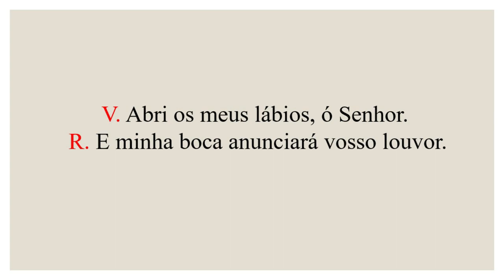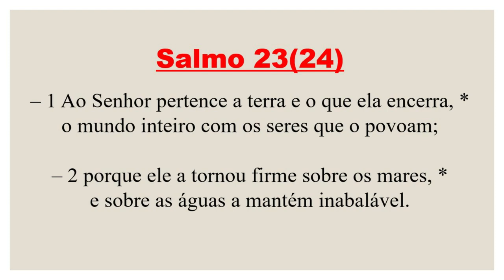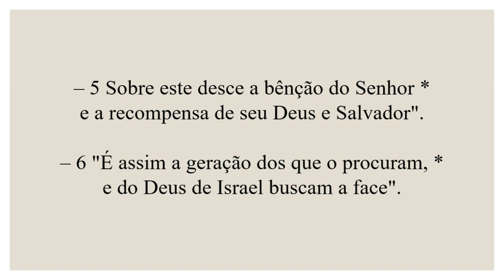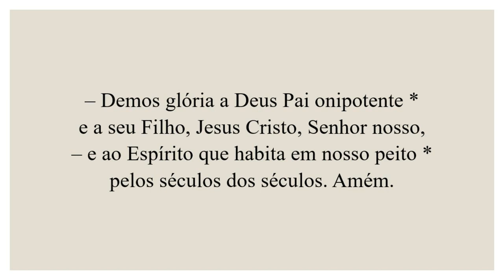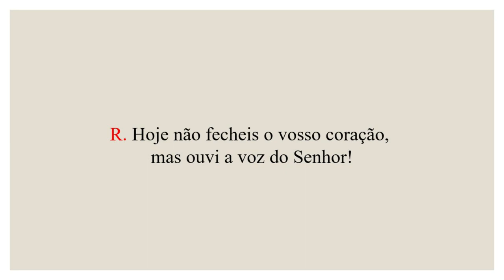Invitatório- 27 de Março de 2023| 5ª Semana da Quaresma| 1ª Semana do Saltério